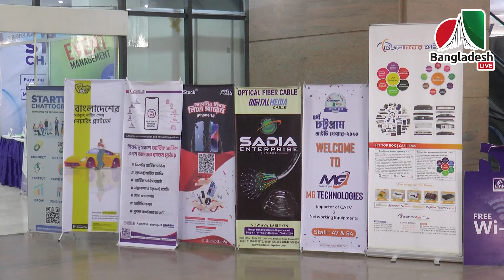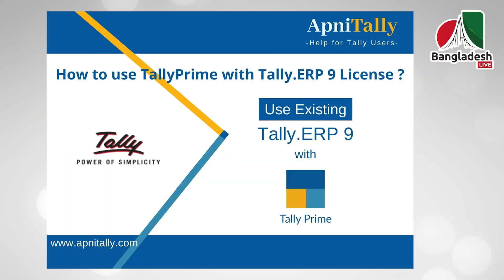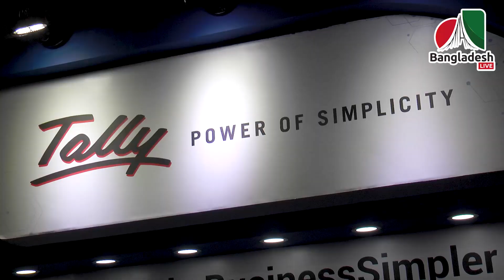ব্যাবসায়িক হিসাব নিকাশের ক্ষেত্রে ট্যালি সফটওয়্যার নিয়ে এলো ট্যালি প্রাইম